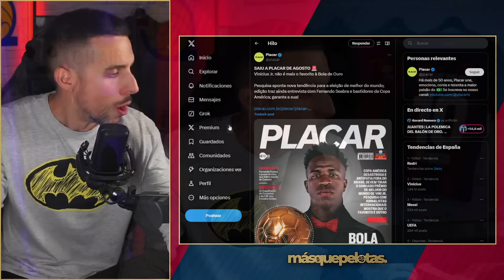💣RIDICULO MUNDIAL DE VINICIUS Y EL REAL MADRID POR EL BALÓN DE ORO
Descubre el ridículo mundial del Real Madrid por el Balón de Oro de Vinicius en este video informativo. Mantente al día con las últimas noticias y eventos que impactan al mundo.

⚽¡ÚNETE A 1xBet y recibe UN REGALO de INMEDIATO!

Web: masquepelotas.es